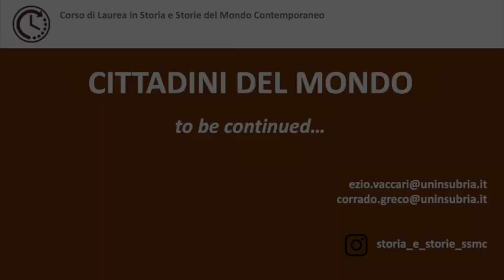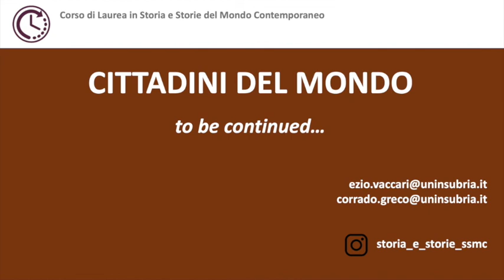13. Le storie della musica. Racconti e suoni tra tradizione popolare e modernità